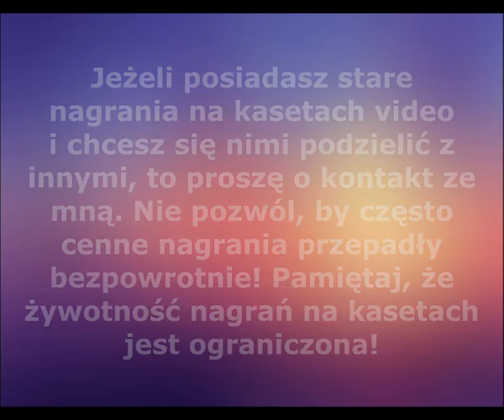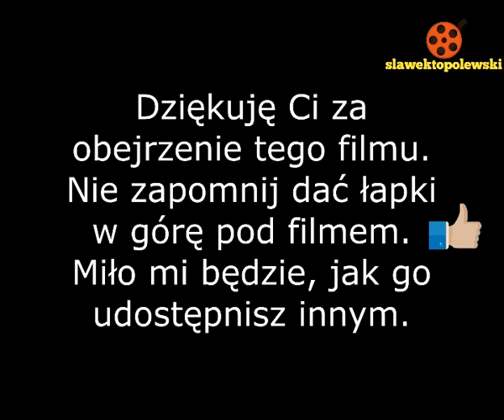Sarnowo gm. Kuczbork 2003 rok. Pierwsza komunia święta w Sarnowie. Ks. proboszcz Jan Augustynowicz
Sarnowo gm. Kuczbork 2003 rok. Pierwsza komunia święta w w Sarnowie. Ks. proboszcz Jan Augustynowicz